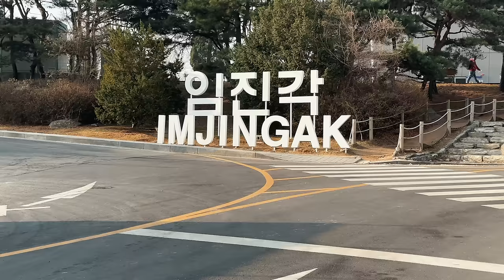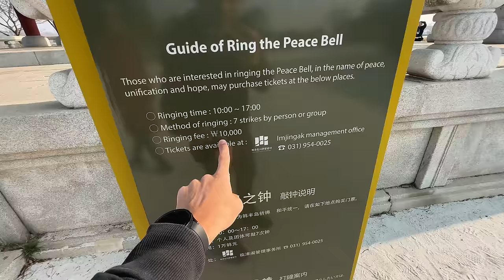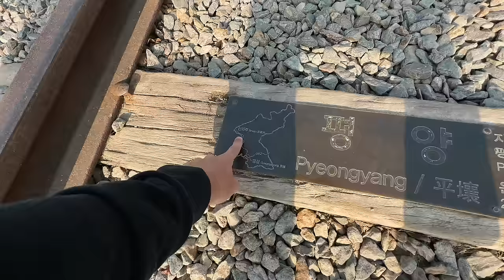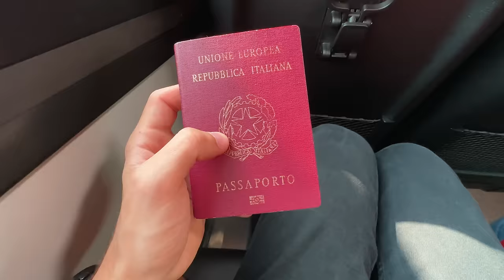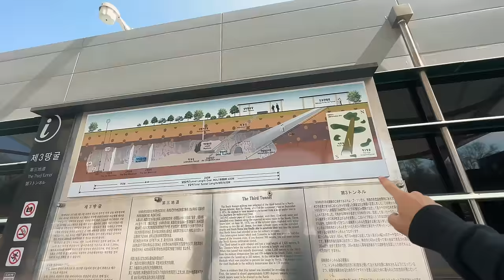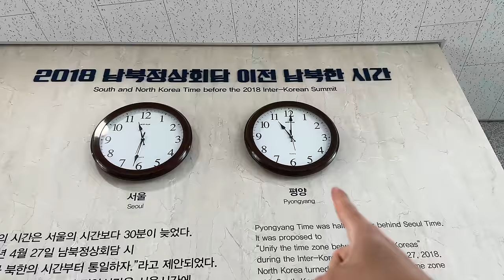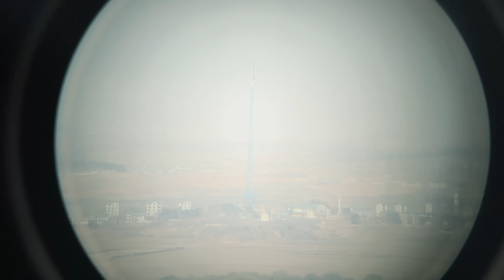IL CONFINE PIÙ PERICOLOSO AL MONDO.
Uno degli stati più totalitari e isolati al mondo: la Corea del Nord.
Mi trovavo a Seoul, Corea del Sud, e avendo qualche giorno libero ho deciso di avventurarmi verso il confine più pericoloso al mondo...